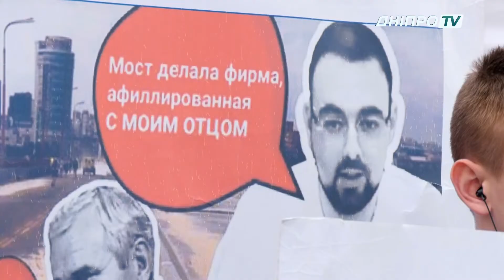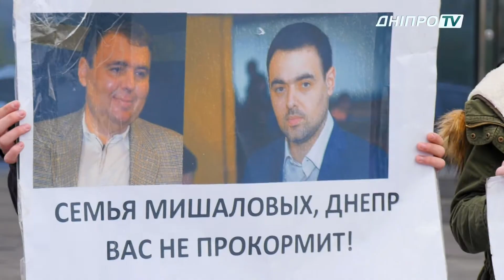Мітинг проти родини Мішалових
Чесне розслідування злочинів, скоєних родиною Мішалових – з такою вимогою активісти вкотре зібралися біля бізнес-центру, в якому розташований офіс колишнього секретаря міськради В’ячеслава Мішалова.